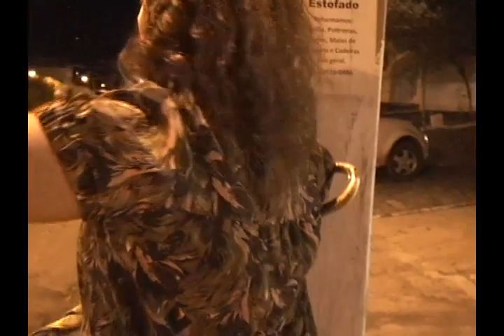PROFESSORA ASSALTADA EM CAICÓ